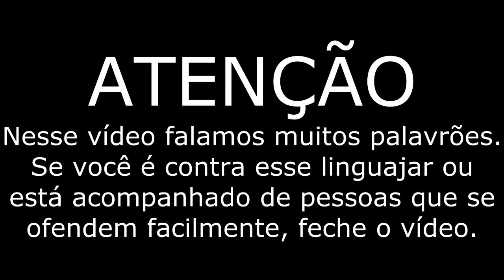Mass Effect 3 Multiplayer #22: Inimigos voando pra todo lado!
NÃO ESQUECE DE DAR LIKE SE GOSTAR DO VÍDEO!

Essa foi uma partida em multiplayer que joguei! Entrou um monte de folgados durante a partida, incluindo: